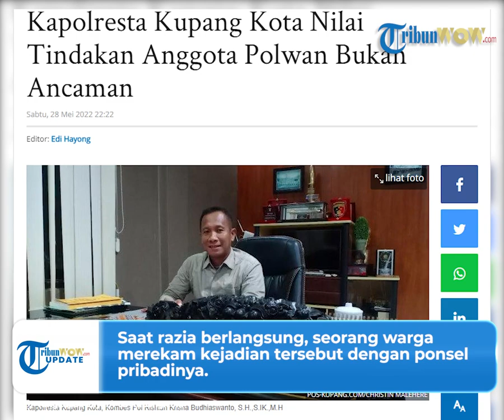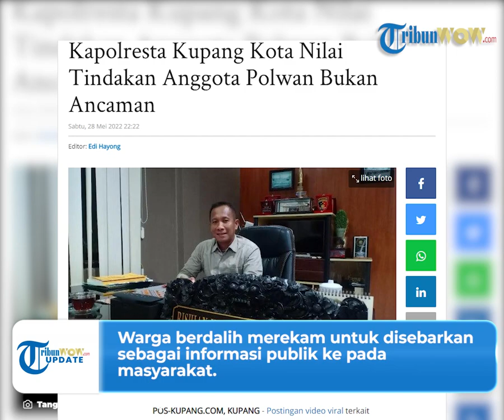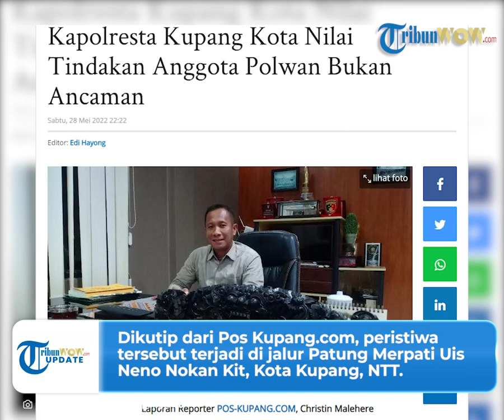Video Viral Polwan Kupang Ancam Injak Warganya sampai Tewas, Kapolres Kupang Klarifikasi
Peristiwa itu terjadi di Kupang Nusa Tenggara Timur pada Jumat (27/5/2022).

Menanggapi video viral itu, akhirnya Polres Kota Kupang melakukan klarifikasi.

Video viral tersebut memperlihatkan warga dan anggota kepolisian berkerumun di sebuah ruas jalan.

Aparat kepolisian itu datang untuk melakukan razia balapan liar.

Saat razia berlangsung, seorang warga merekam kejadian tersebut dengan ponsel pribadinya.

Padahal sebelumnya, seorang Polwan sudah melarang warga untuk merekam razia tersebut.

Warga berdalih merekam untuk disebarkan sebagai informasi publik ke pada masyarakat.

Akhirnya Polwan dengan seorang warga itu berdebat.

Ketegangan memanas hingga keluar perkataan bernada ancaman dari Polwan.

"Kalo ada merekam nanti beta injak kasih mati," ucap Polwan dalam video.

Dikutip dari Pos Kupang.com, peristiwa tersebut terjadi di jalur Patung Merpati Uis Neno Nokan Kit, Kota Kupang, Nusa Tenggara Timur.

Kapolresta Kupang Kota, Kombes Pol Rishian Krisna Budhiaswanto mengklarifikasi video viral itu.

Menurutnya, Polwan tersebut bukan melontarkan sebuah ancaman namun tindakan penegasan saat melaksanakan tugas di lapangan.

"Kami mengedepankan sikap profesional dalam menegakkan aturan serta bersikap humanis dalam melaksanakan tugas di lapangan, tindakan aparat kepolisian mendapatkan penilaian dari masyarakat, ada yang mendukung, bahkan ada juga yang tidak menerima sehingga mencari-cari kesalahan polisi saat bertindak tegas menegakkan aturan," ujar Krisna.

Kemudian, pihaknya menambahkan tidak ada larangan merekam aktivitas polisi di jalan umum atau ruang publik.

Bahkan wartawan dan media resmi pun diizinkan mendokumentasikan kegiatan polisi.

"Saat postingan video atau dokumentasi yang tidak utuh beredar di media sosial, akan menimbulkan komentar negatif dari netizen yang tidak mengetahui kronologi kejadian keseluruhan sehingga memberikan komentar yang buruk bahkan memojokkan kinerja dan nama baik seseorang atau institusi sehingga kami berusaha untuk meredam informasi agar tidak menimbulkan hoaks," tegas Krisna.

Artikel ini telah tayang di Pos-Kupang.com dengan judul Kapolresta Kupang Kota Nilai Tindakan Anggota Polwan Bukan Ancaman,